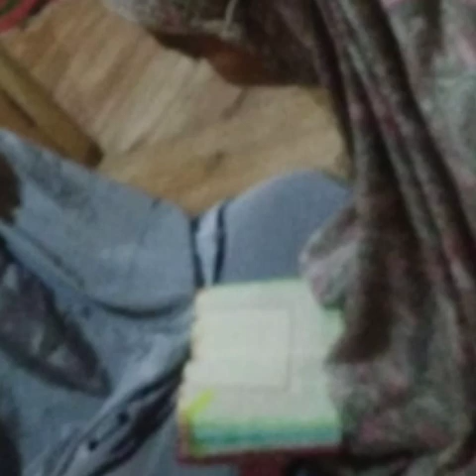Ikhtiar Menuju 30 Juz | SANTRI PONDOK PESANTREN AL-KHAIRIYAH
Motivasi untuk mengahapal Al Qur'an untuk lebih semangat lagi
Menghapal itu tak semudah orang lain bayangkan
Tapi,
Tak sesulit yang orang lain Pikirkan

Song |by Gontor ''Aku Ingin jadi Hafidz Qur'an''
Creator : Siti Maskuroh
FB. Maskuroh Masykur
Tempat:  Pondok Pesantren AL KHAIYAH

°°°Tebarkanlah kebaikan dimanapun itu°°°°